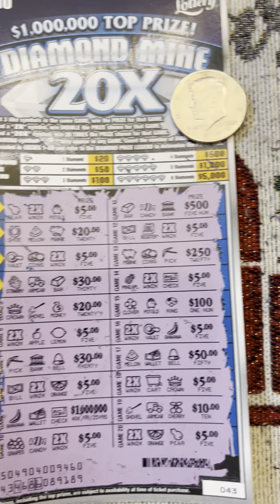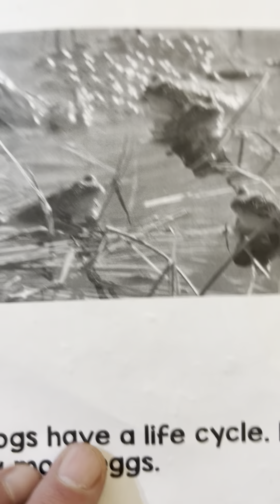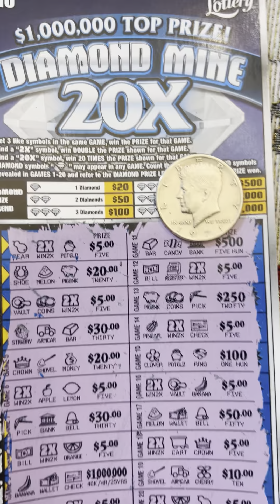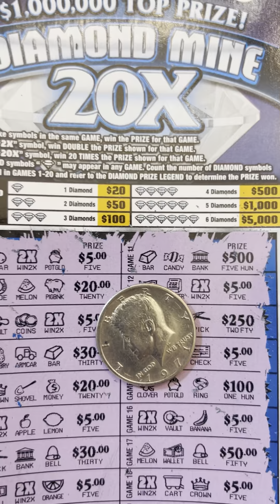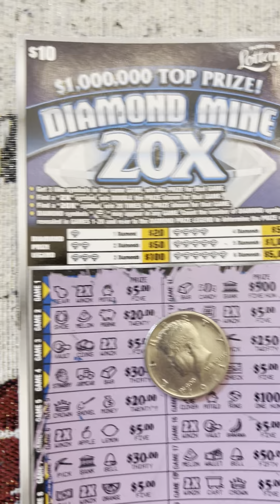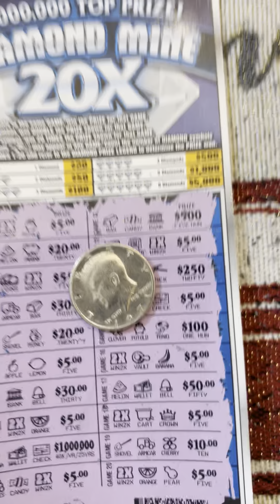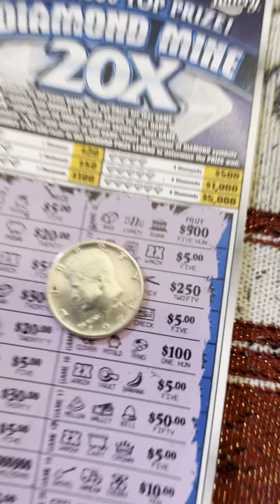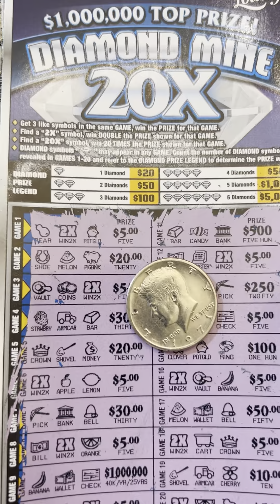I won another 100 bucks off a Florida scratch off! Let’s talk about positivity and your mindset